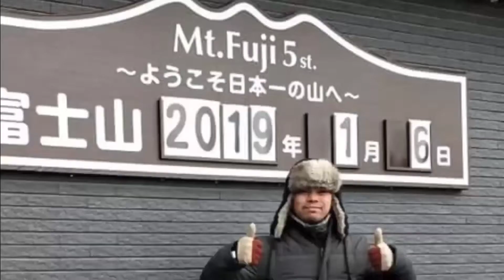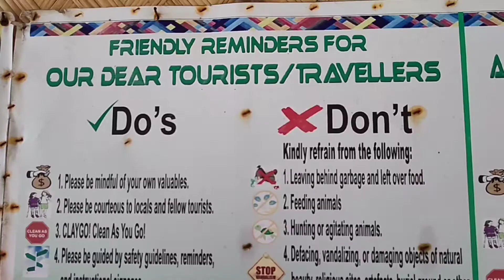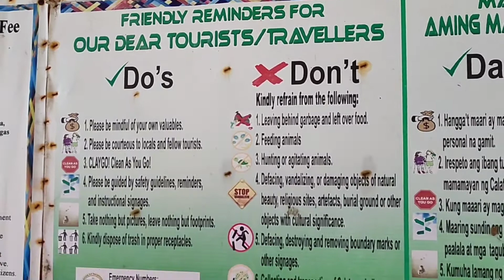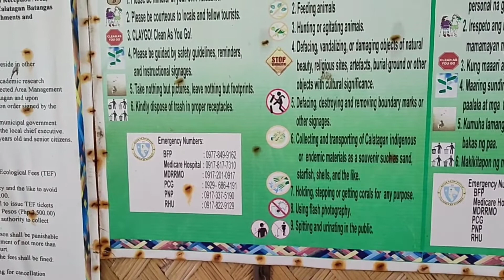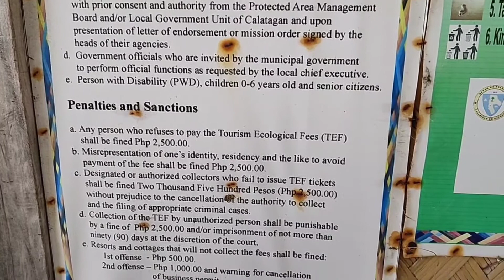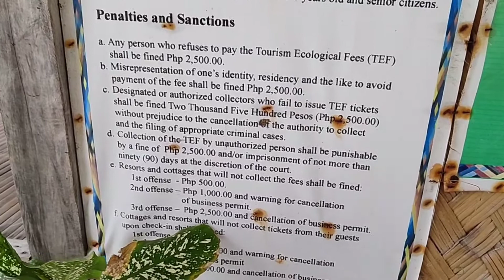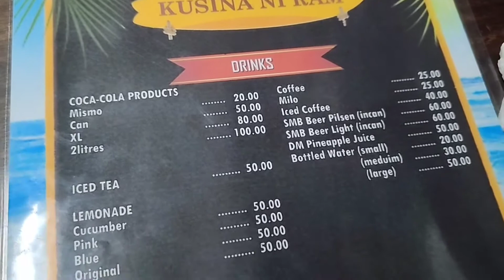Calatagan, Batangas Beach Family Vacation 2021| Basty Santiago | Travel Vlog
Calatagan, officially the Municipality of Calatagan, is a 2nd class municipality in the province of Batangas, Philippines. According to the 2015 census, it has a population of 56,449 people. Calatagan comprises the Calatagan Peninsula between the South China Sea and Balayan Bay.

Requirements:
Barangay Health Certificate
Ecological Fee